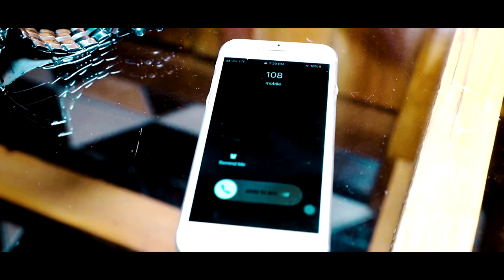Suresh joshi & Anushi